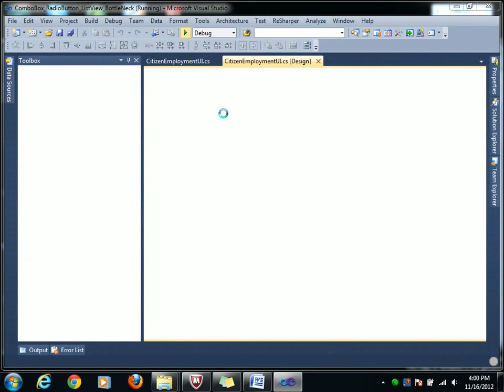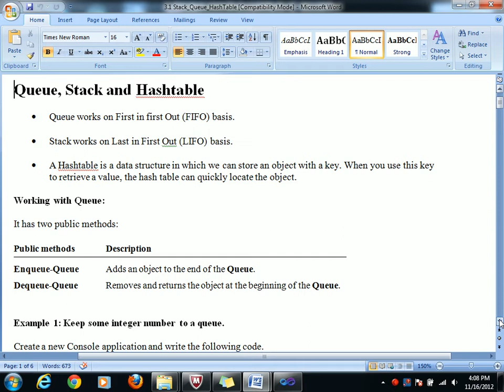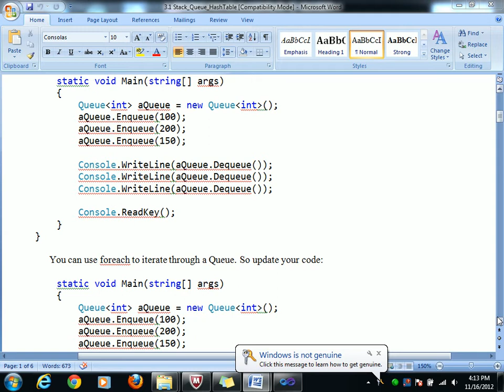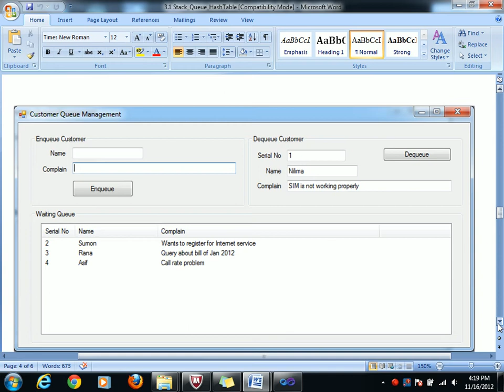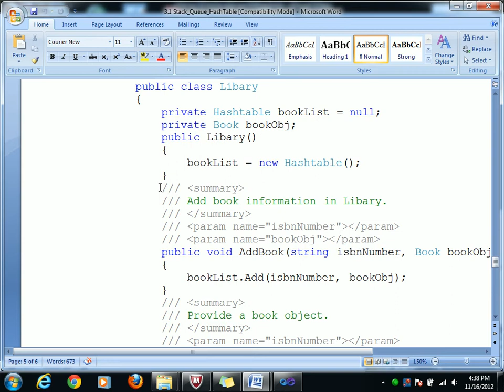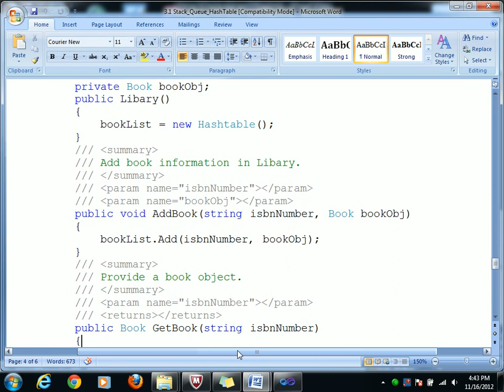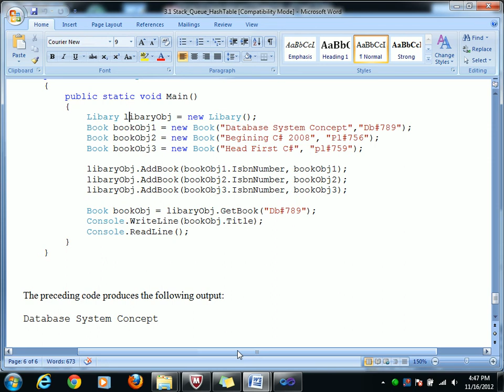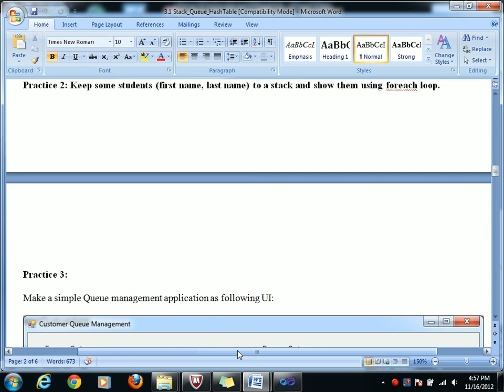ASP.NET C# Bangla Tutorials-6 (Beginners To Expert Level)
*Oracle Database with Mathematical Operation, *Algorithms,
*Crystal Reports ,*MS RDLC Reports ,*Software Development
,* Software development Life Cycle(SDLC), *IIS, *Networking,
*System Administration ,*Computer Hardware, *Windows Server 2008